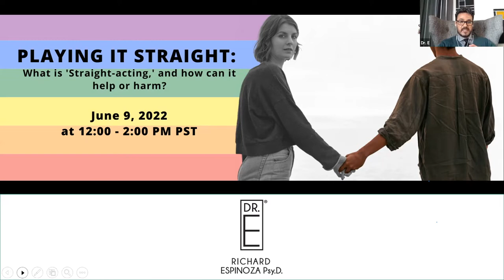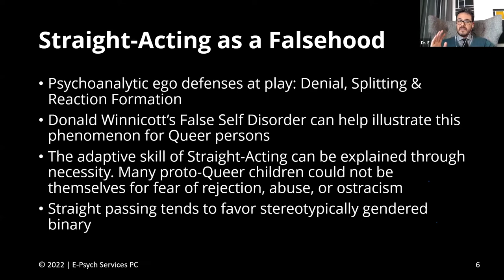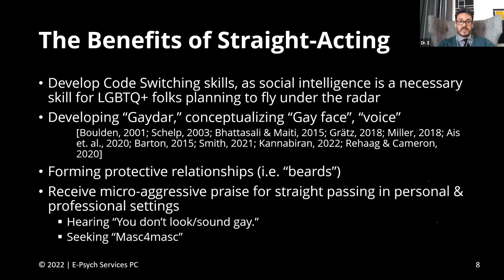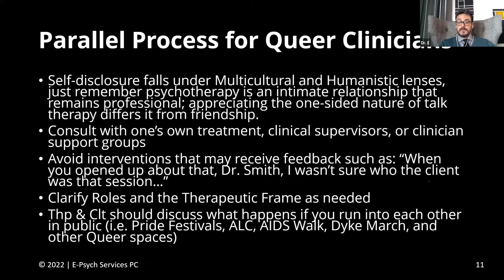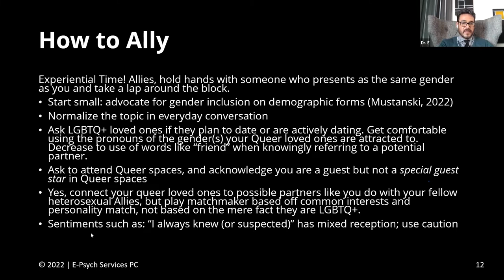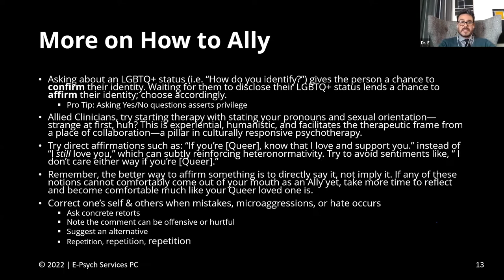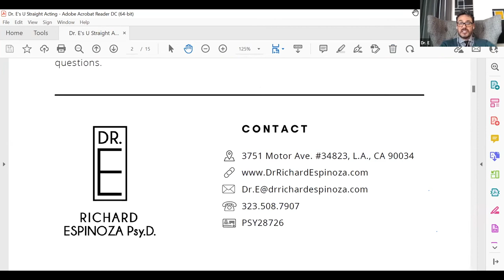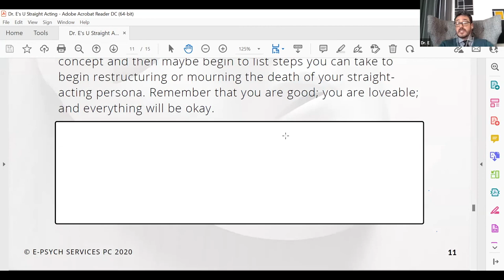Let's Talk About PLAYING IT STRAIGHT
We looked at where it comes from, how it can help, and how straight-acting can harm members of the LGBTQ+ community.
Watch webinars live! Check out my event calendar and sign up

Set up a 30-minute consultation at no cost to see if I'm the psychologist for you